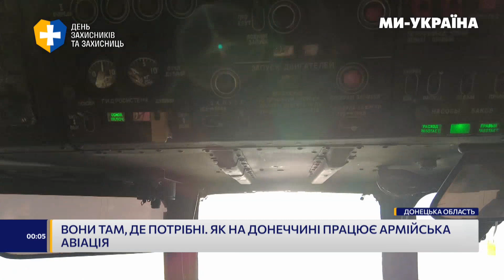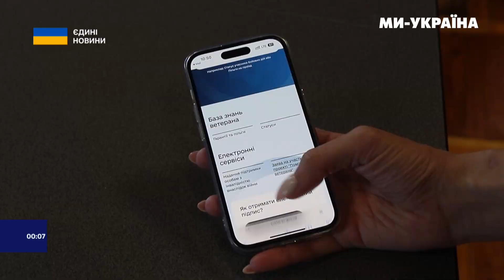Україна ВШАНОВУЄ ЗАХИСНИКІВ і ЗАХИСНИЦЬ. В Києві ВПАВ МІСТ. Нічний наліт ШАХЕДІВ / НОВИНИ 01.10.23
Новини на телеканалі "Ми - Україна" від Марини Кухар:

- Шахед на півдні країни
- Вони там, де потрібні. Як на Донеччині працює армійська авіація
- Президент пібив підсумки Форуму оборонних індустрій
- Ракетні обстріли Херсона: зруйнована гімназія та підприємство
- Росіяни скинули
- На Донеччині поранений 13-річний хлопчик
- Внаслідок обстрілу передмістя Запоріжжя поранені 5 людей
- У Києві впали елементи конструкції Дегтярівського мосту на Шулявці
- Внаслідок пожежі на нафтопроводі на Прикарпатті важкі опіки отримали діти
- Табір для жінок з ампутацією запрацював на Черкащині
- 8 класник з Вінничини продав баранів і купив авто для ЗСУ